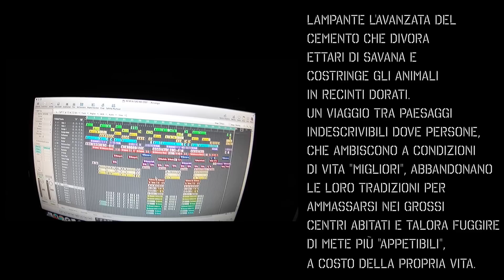Smania Uagliuns | KENYA SAFARI (Travel Experiment)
🛩️ TRAVEL EXPERIMENT (Season One) 🛩️ EP fuori su tutti i digital stores ➠

Questo brano trae ispirazione da un viaggio nel cuore dell'Africa, delle sue contraddizioni e dei suoi contrasti. Un bagno nella meravigliosa e cruda realtà, dove ci si chiede cosa sia davvero la povertà e cosa la fame di progresso, dove risulta lampante l'avanzata del cemento che divora ettari di savana e costringe gli animali in recinti dorati.
Un viaggio tra paesaggi indescrivibili dove persone, che ambiscono a condizioni di vita "migliori", abbandonano le loro radici per ammassarsi nei centri abitati e talora fuggire alla volta di mete più "appetibili", a costo della propria vita.

"Ho visto cose che davvero non saprei descrivere... ma c'è un barlume di speranza per sorridere".

🎞 Edit video: ComeDove Prod
🎚 Mix e Master: Daniele Zazza

🔗 Condividi il video su Facebook taggando la nostra pagina @SmaniaUagliuns, scrivici il tuo indirizzo e-mail in posta privata e riceverai una cartolina digitale personalizzata. 📨

Jambo jambo, asante sana, lion e cheetah nella savana,
sì mi eccita questa gincana, nella piana centroafricana.
E scapperò verso l'equatore, tornerò quando il sole muore,
o morirò steso sotto al sole, non avrò più nessun timore.
Ehi tu mia gota, mio copilota, mia guida kenyota,
mostrami i colori e i profumi dell'Africa, portami lontano dai deliri dell'umanità.
Scenari mozzafiato, povertà che mozza il fiato,
verde incontaminato già contaminato da plastica e cemento armato.
E questa povertà che forse è solo un'illusione,
perché frutto di bisogni figli dell'evoluzione
della specie umana, lastrichiamo di piastrelle la savana.
Copriamo il cielo stellato di smog profumato,
cingiamo in un recinto gli animali del creato.
Colmiamo questa fame di tecnologia e progresso e pole pole distruggiamo l'universo.

RIT. Jambo jambo, asante sana, pole pole, sawa sawa. (X4)

Non serve un bracconiere per cacciare le pantere,
basta un buon capocantiere che ti asfalta pure lo sfintere.
Ma sawa sawa, è tutto ok, tu fatti i cazzi tuoi che io mi faccio i cazzi miei.
Dici serio? Ho visto il re della savana ho visto pure l'uomo nero.